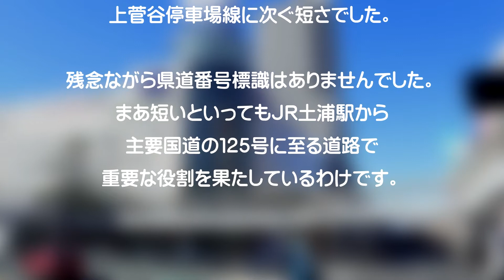茨城県道275号土浦停車場線徒歩動画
土浦停車場線---茨城県道275号を踏破？しましたのその時の記録。
短距離のため動画時間んも短くちょっと寸詰まりの感じがするがそこはご容赦を　m(__)m